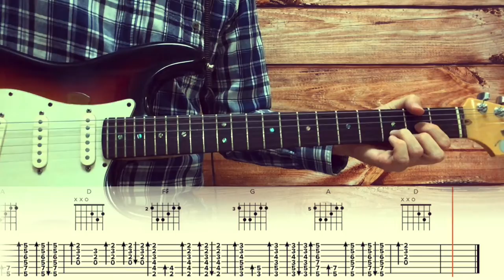Cavetown - Boys Will Be Bugs / Guitar Tutorial / Tabs + Chords